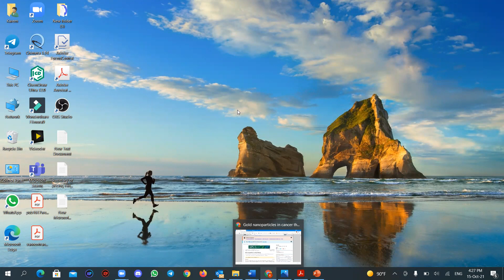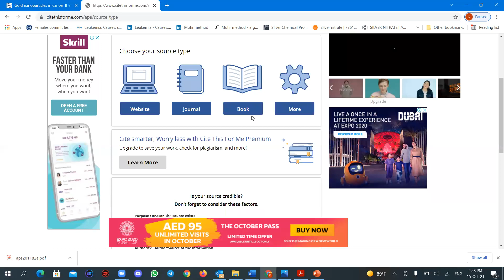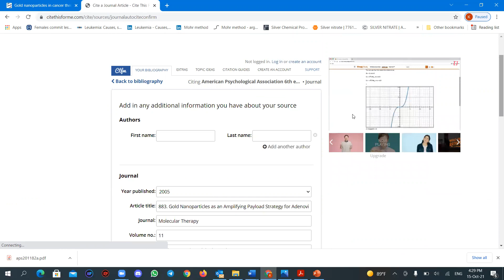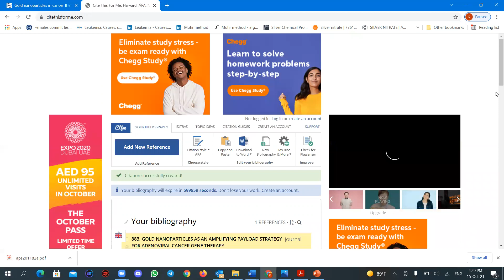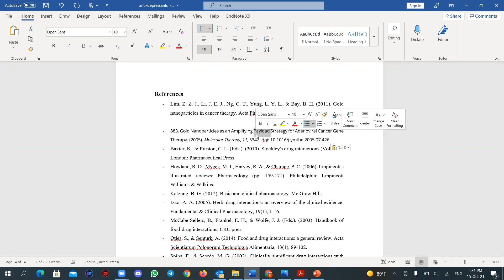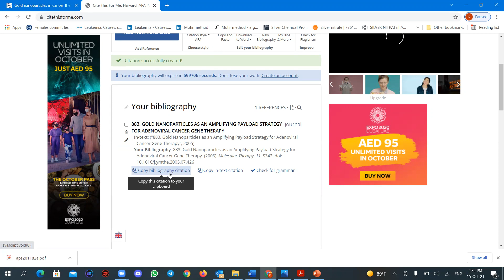Reference (part2) cite this for me.